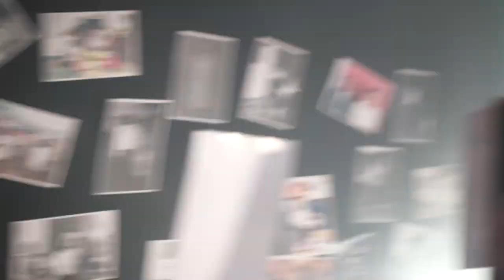GUMA MUSIC VIDEO || BTS Day 3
Here is a BTS of the last day of the recording of our upcoming project.

Friday is the day. Keep it here.